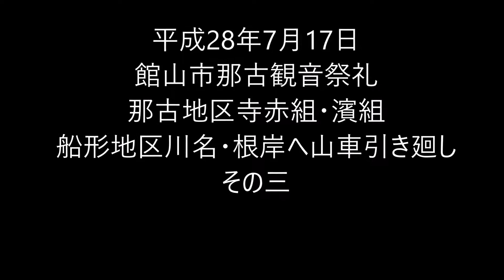平成28年/2016年7月17日館山市那古観音祭礼 寺赤組・濱組 船形地区川名・根岸へ山車引き廻し その三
平成28年/2016年7月17日　館山市那古観音祭礼
那古地区寺赤組・濱組　船形地区川名・根岸へ山車引き廻し　その三